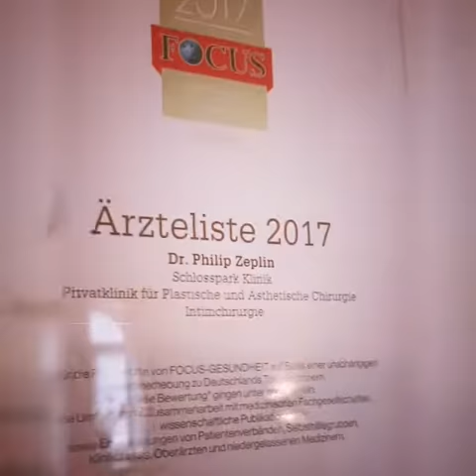Trailer - beautyday an der Schlosspark Klinik Ludwigsburg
AM 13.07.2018 ist beautyday an der Schlosspark Klinik Ludwigsburg.
TEILNAHME GRATIS und OHNE VORANMELDUNG
Für alle, die sich für Anti-Aging, Ästhetische Chirurgie, Kryolipolyse, Hyaluron, eine Faltenbehandlung oder eine Lippenvergrößerung interessieren.
An diesem Tag stehen Ihnen Ärzte, Hersteller von Anti-Aging Produkten und Implantaten sowie bereits behandelte Patientinnen für Fragen zur Verfügung.
Nutzen Sie diese einmalige Chance, sich kostenfrei und unverbindlich zu informieren.
Außerdem dürfen wir mit Ekaterina Leonova einen ganz besonderen Gast begrüßen.